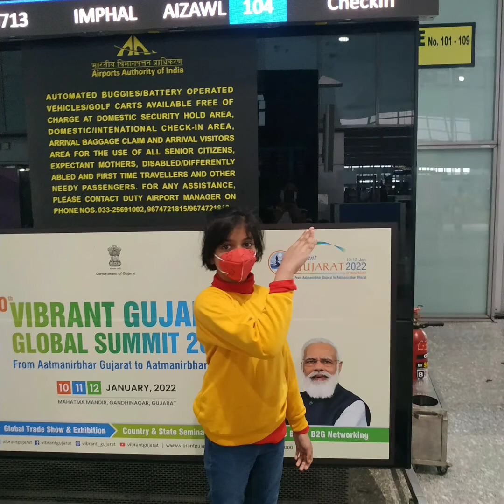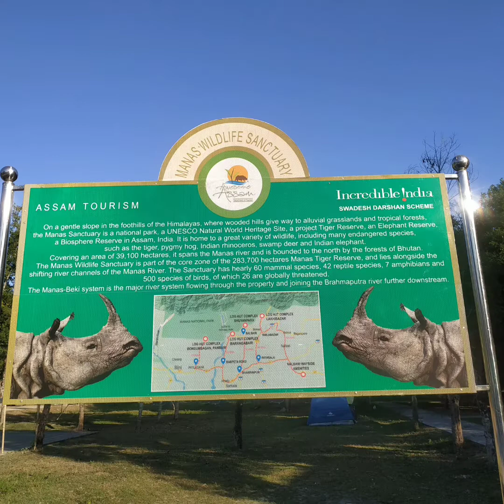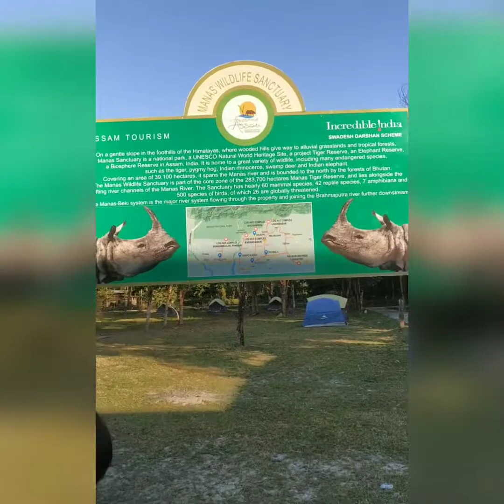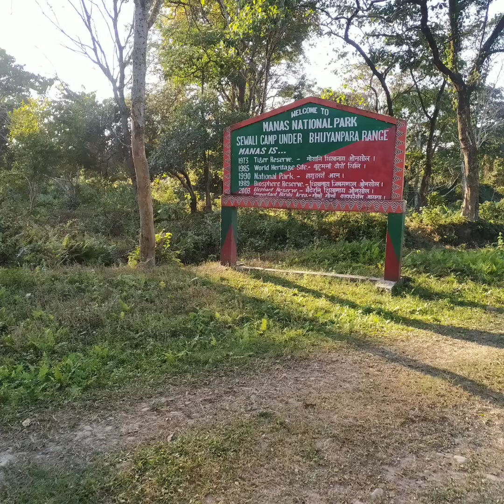MANAS National Park, Assam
Information for Tourist Camp-

Mana Maozigendri Ecotourism Society
( A community based society for Conversation & Ecotourism)
Khamardwisa, Lwkhi Bazar
PO: Khamardwisa, Dist: Baksa, BTAD Bodland, Assam, India 781330

For package-
1) Room- 2500/- twin Sharing
2) Loghut- 3500/-twin sharing
3) Food- 900/- per day per head. ( Breakfast
 Lunch & Dinner)
4) Safari full Day- 6000/-
      Half Day- 3000/-
5) Guide- 2500/- per day
6) Pick up & Dropping from Airport-( 4500 +4500) /-
7) Forest Revenue Entry- 100/- per head.
8) Road toll- 300/- per car per trip
9 ) camera charge- 100/
 10)Guard fee-600/-

Charge May vary depending on Season.